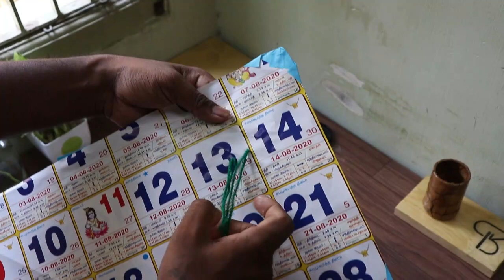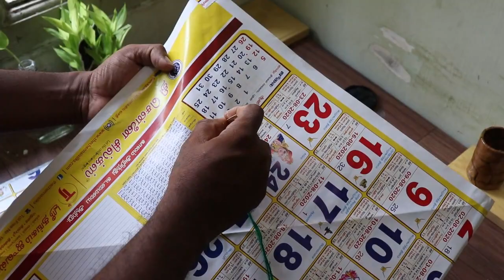How to Make Newspaper Kite at Home | Kite DIY | pattam seivathu eppadi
How To Transfer a Photo To Wood | Print On Wood | Easy Photo Transfer To A Wood | Modge Podge

Wood Designed Flower Pot With Glass Wine Bottle | How To Cut Glass Bottle at Home | Pen Stand Craft

Heart Pop Up Card | DIY Valentine's Day Heart Pop Up Card | Valentines Day Red And Black Pop Up Card